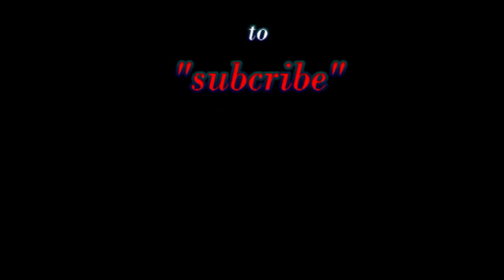EVENTS: THE LIVE PERFORMANCE OF JENNY WONDER.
UKWUANI GOSPEL ARTIST - THE LIVE PERFORMANCE OF JENNY WONDER IN OGUME.